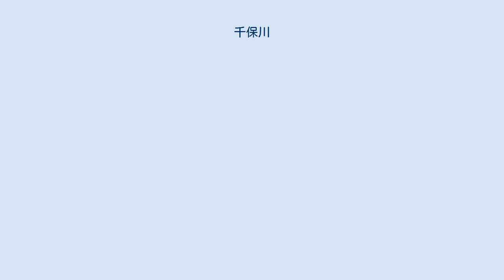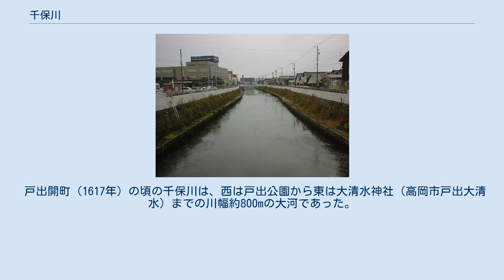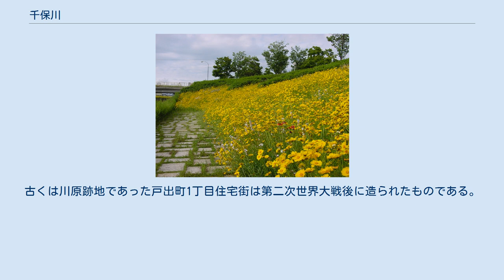千保川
千保川（せんぼがわ）は、富山県高岡市を流れる一級河川。
小矢部川水系に属する。
高岡市戸出町では「新川（しんかわ）」と呼ばれ、砺波市域では「舟戸口用水（ふなとぐちようすい）」と呼ばれている。
 庄川の扇状地扇頂部から取水し高岡市市街地の西側を流れ、高岡市四屋と高岡市木町の境界で小矢部川に合流する。
 江戸時代までは、庄川の本流として豊富な水の量を誇る河川であった。
流域では、高岡市（1609年（慶長14年））、戸出町（1617年（元和3年））などの町が作られ発達した。
1654年（承応3年）、加賀藩主・前田利常は瑞龍寺の地を千保川によって削られた事を受け、千保川の水を現在の庄川の本流である中田川へ移すことを命じた。
しかし、庄川の左岸の地域の住民の反対により、すぐには移されなかった。
 1670年（寛文10年）、加賀藩主・前田綱紀は庄川の扇状地扇頂部の弁才天（現・雄神神社）前で千保川などの各分流を中田川へ一本化するという大工事を始めることとした。
これは、大変な工事であり、1714年（正徳4年）に、44年の年月をかけて、ようやく完成した。
これにより、現在の千保川の流域が確定した。
 第二次世界大戦後まで、戸出ではこの川及びあたり一体を「しんかい」と呼んでいた。
川原跡を新たに拓いた新開地という意味である。
 この「しんかい」が訛り、新川（しんかわ）と呼ばれるようになったと考えられている。
 戸出開町（1617年）の頃の千保川は、西は戸出公園から東は大清水神社（高岡市戸出大清水）までの川幅約800mの大河であった。
古くは川原跡地であった戸出町1丁目住宅街は第二次世界大戦後に造られたものである。